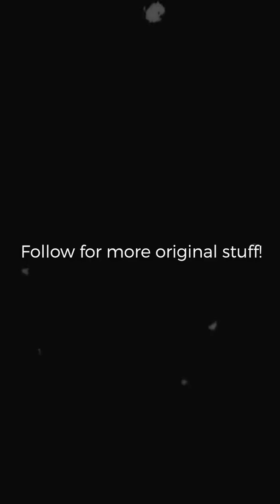This is why we will lose the war against Climate change- Climate finance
We have already lost the war against climate change- if this is a surprising statement for you then you are too late for the movie. But anyway, now that you are finally here- welcome. Question is, what are you going to do about it. You always have the options of just sitting and letting the Titanic sink.. :)